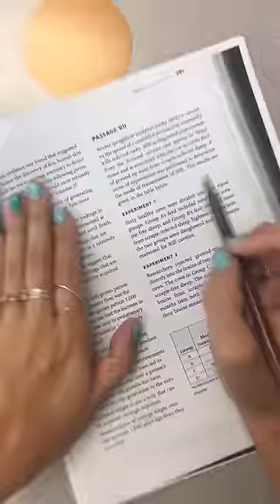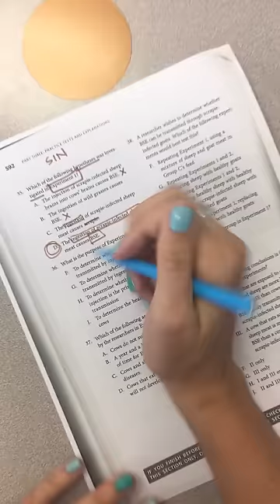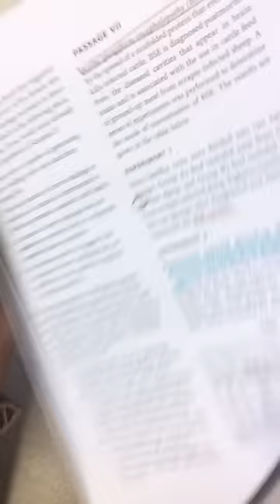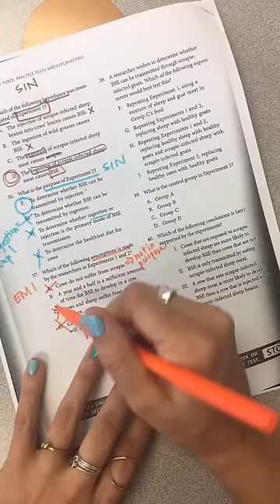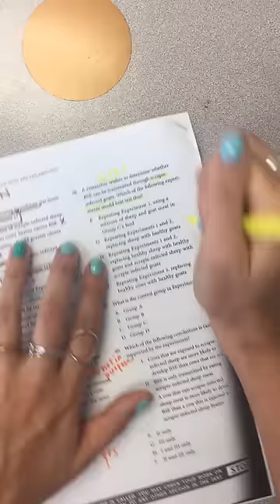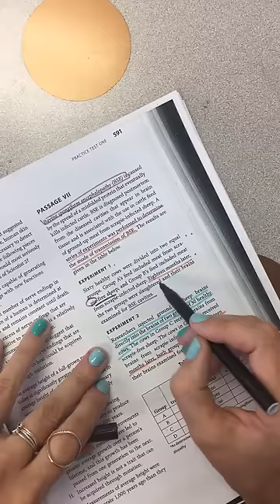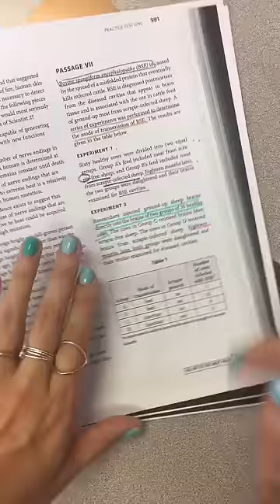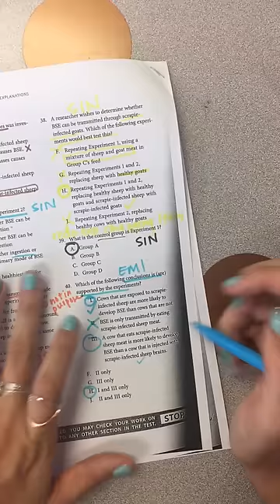Q4W2 ACT Think Aloud 3